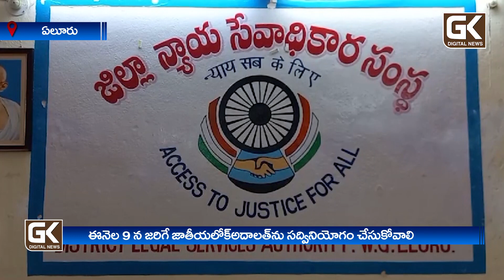జాతీయ లోకదలాత్ లో సమస్యలు పరిష్కరించుకోండి